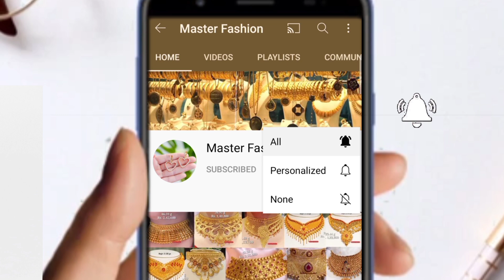New Style Silver Toe Rings with price | Chandi bichhiya Design | Silver Toering | Bichhiya ki design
Is video me aapko chandi Ke bichhiya ka latest collection dikhaya gaya he. Silver toerings ki aisi Design aur wo bhi price ke sath abhi Tak kisi ne nahi dekhi hogi.

[ Tittle ]

हमे इंस्टाग्राम पर फॉलो जरूर करे